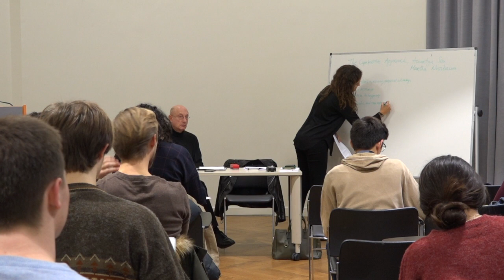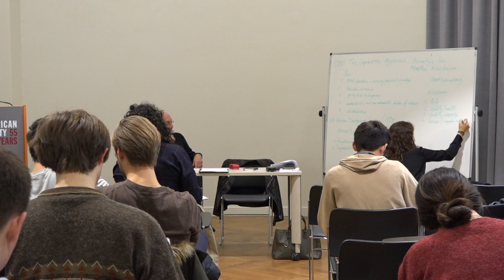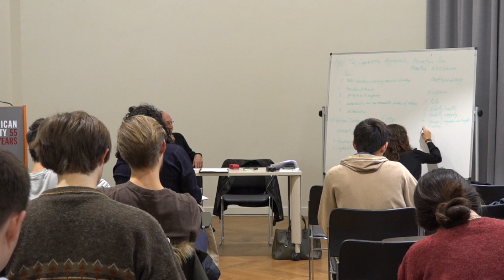The Capabilities Approach - Zona Zaric